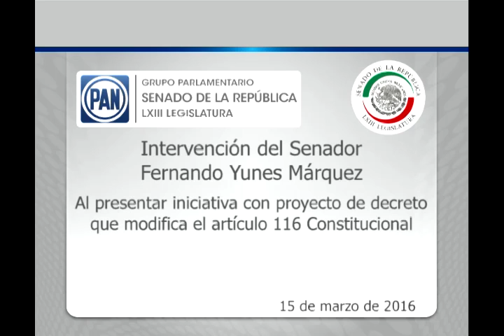Sen. Fernando Yunes: dotar de autonomía presupuestaria a los Tribunales Electorales Locales 150316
Ciudad de México, 15 de marzo de 2016.- El senador Fernando Yunes presenta presentando iniciativa para dotar de autonomía presupuestaria a los Tribunales Electorales Locales que reforma la Constitución Politica de los Estados Unidos Mexicanos.